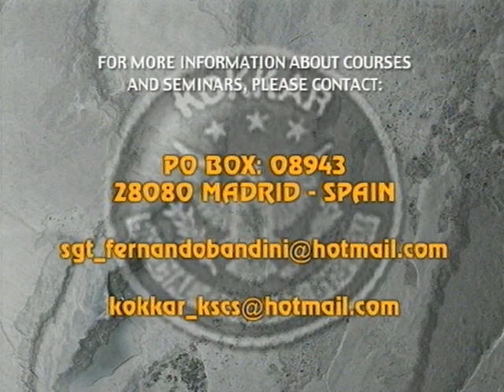Kokkar : Programme de combat des Seal Black Cobra II Vol.1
Un travail complet, divisé en deux volumes, qui présente le Black Cobra II pour la premiere fois au public.

  Le sergent Fernando Bandini, officier full-instructor en tactiques policieres et militaires aux USA et directeur délégué pour l´Europe de l´organisation Kokkar, nous montrera, dans la premiere vidéo, le combat a main nues.

  Budo International